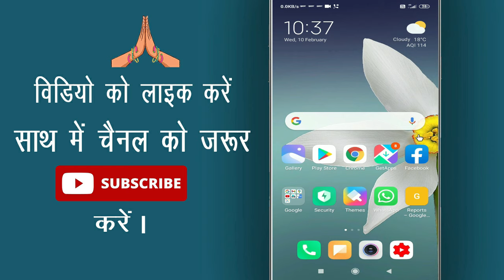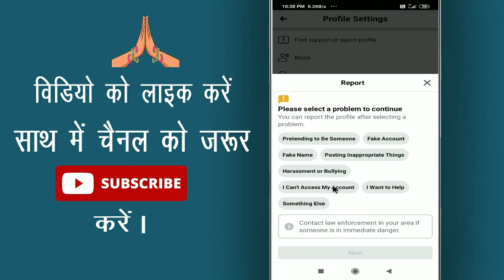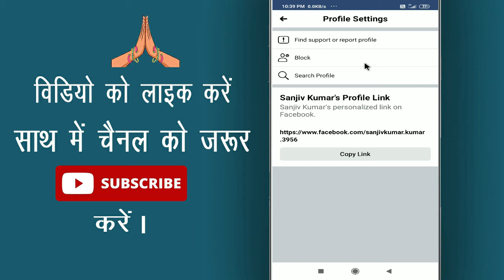Hack fb account delete kaise kare || How to delete hack facebook account permanently || Cool Soch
Namaskar Dosto, Kya aapka facebook account hack ho chuka hai? kya aap apne facebook account ko recover nahi kar pa rahe hai aur aap use close karna chhate hai aap use hamesha ke liye delete karna chahte hai agar haa to phir aap is video ko aant tak watch kijiyega.

In this video I will show that how to delete hack facebook account permanently || hack fb account delete kaise kare by Cool Soch

• My Mic:-

• My Laptop:-

Our Quires:-
hack fb account delete kaise kare
how to delete hack facebook account permanently
facebook account permanently delete kaise kare
facebook account permanently delete kaise kare without password
bina password ke facebook id delete kaise kare
how to delete hacked fb account permanently
hack id ko delete kaise kare
delete fb account
Cool Soch